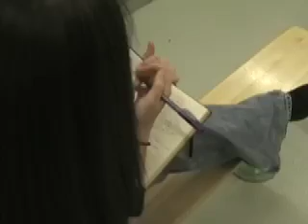Avril Lavigne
Avril..uh oh. Starring Rachel Williamson, Kate Lilly and AJ Morrow